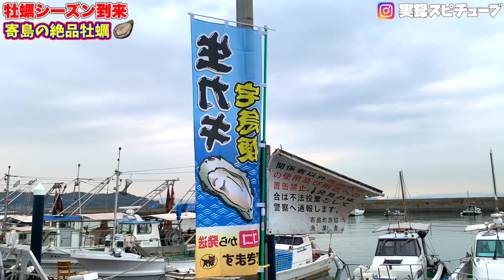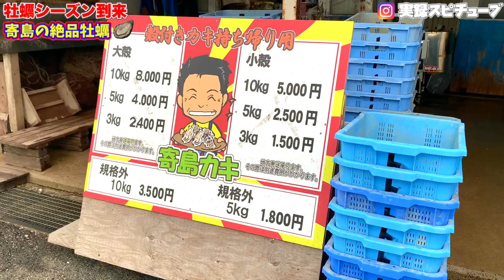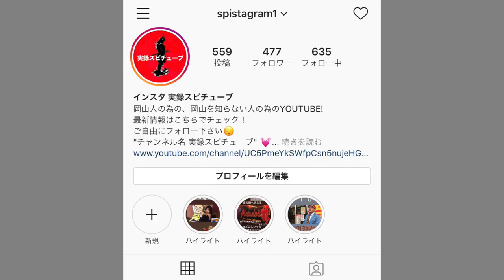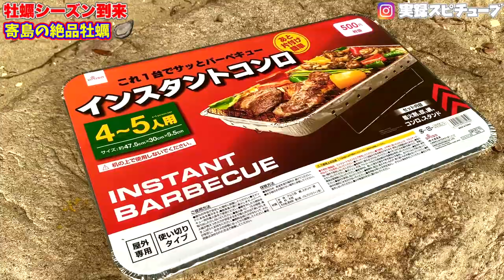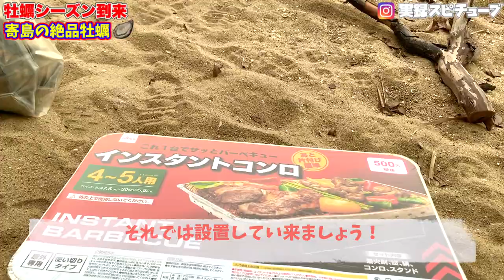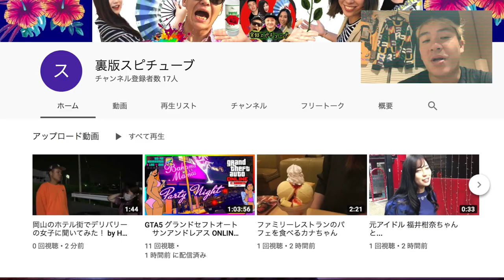岡山グルメ【寄島の牡蠣 】市場で牡蠣を買って島でインスタントコンロ使って頂くプラン！《サバイバル系》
住所  〒714-0101　岡山県浅口市寄島町13003-38
営業時間 11月～3月頃：8時頃～16時頃